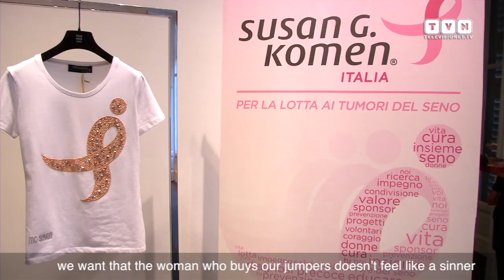Maria Grazia Severi - Fall/Winter 2014/2015 Collection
Maria Grazia Cucinotta and Maria Grazia Severi give life to a collection that not only is fashionable, but also takes care of women. A capsule collection that supports Komen Italia, the non-profit volunteer organization, active in the fight against breast cancer.  A real help for women through those garments that women love.  We spoke with Francesca Severi and Maria Grazia Cucinotta.